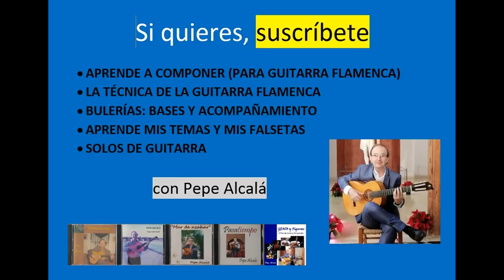Aprende mis temas - Taranto ("A cielo abierto")